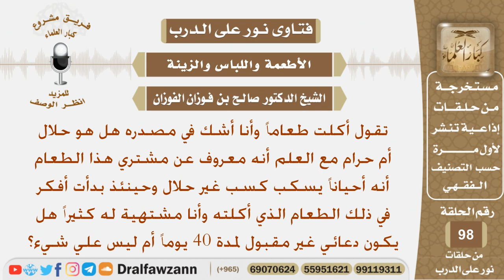ماحكم من اكل طعاماً يشك في مصدره هل هو حلال أم حرام؟ الشيخ صالح بن فوزان الفوزان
نص السؤال:
تقول أكلت طعاماً وأنا أشك في مصدره هل هو حلال أم حرام مع العلم أنه معروف عن مشتري هذا الطعام أنه أحياناً يسكب كسب غير حلال وحينئذ بدأت أفكر في ذلك الطعام الذي أكلته وأنا مشتهية له كثيراً هل يكون دعائي غير مقبول لمدة 40 يوماً أم ليس علي شيء؟
السيرة الذاتية :
للاشتراك في قناة الشيخ صالح الفوزان

رئيس الفريق
لمشروع كبار العلماء